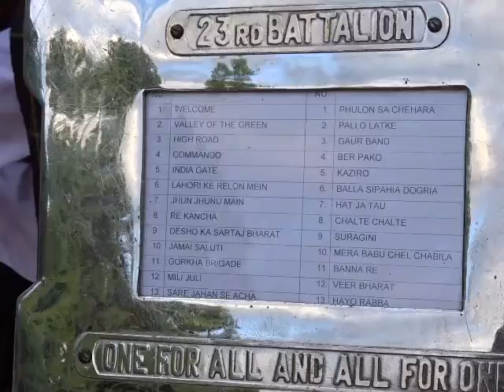StateReception@RajNiwasHomeFunction26JanHon'bleLG-EdweepNews3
StateReception@RajNiwasHomeFunction26JanHon'bleLGm First Lady - EdweepNews - thanking ever thankful.
Lt. Gen A.K.Singh, PVSM, AVSM, SM, VSM (Retd) Lieutenant Governor, Hon'ble Administrator UT Andaman Nicobar Administration -cum- Hon'ble Lieutenant Governor, UT Govt of Puducherry with First Lady Smti. Suneeti Singh - State Home Reception on this 26th January, 2016 evening at Raj Niwas, Port Blair - thanking & ever thankfuL Hon'ble LG, First Lady, DC cum DM (SA), Andaman & Nicobar Adminstration ONE & ALL !!! yenyesar nandrigaludan